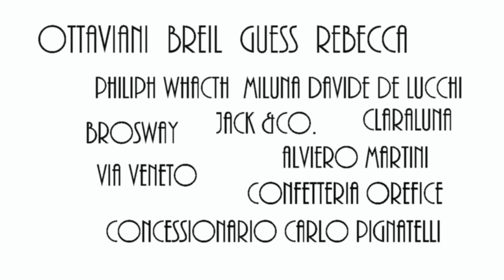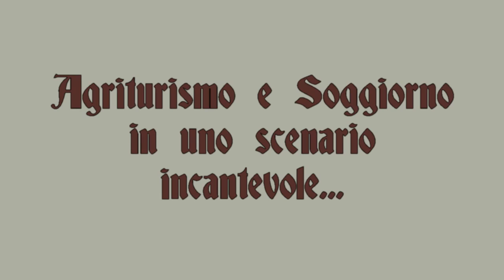" L' EAnsa...Entertainment EVENT NEWSCLUBBING SHOPPING trainer...in TV & WEB 07/05/2014 "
in Onda da COSIMO LOMBARDI VIAGGI...in QUESTA Edizione:
►COSIMO LOMBARDI VIAGGI Nuova Sede in Città a Benevento
►CONCERT MUSIC inaugura Mercoledì 7 Maggio a Benevento
►MISS MONDO ITALIA...il Tour NAZIONALE fa Tappa a NOCERA poi a PONTE, PADULI e poi a SALERNO
►IL FESTINO il venerdì...@ OPERA, Centro Storico _BN
►THE HOPS a Ponte SUCCESSO SENZA PRECEDENTI per_LA PRIMA "COTTA" NON SI SCORDA MAI
►RADIO INTERNATIONAL _Play Your MUSIC _Play Your COLOR
►IL GIOVEDì di LANDULPHI...impazza la MiPiaceMANIA...
►LA TENUTA DEL MARCHESE " Mosti " AGRITURISMO & SOGGIORNO

L' E.A.nsa...NewsClubbing, Event, Entertainment...LA PROGRAMMAZIONE 2012/2013 ...in TV alle 9.30 _ 11.00 _ 13.00 _ 20.00 _ 23.30 _ 24.25 _ 1.25. & on WEB on Facebook, Twitter, Youtube...

...l' UNICO TG in Italia dedicato all' Entertainment : Eventi, Clubbing, Festival, Locali, Concerti, Produzioni, Spettacoli, Ristorazione d' Eccellenza, Teatro, Cinema...
La PROGRAMMAZIONE anche in TV... 7 EDIZIONI al GIORNO in TV...
...con copertura geografica sul DIGITALE Terrestre su TV7 DIGITAL del territorio della CAMPANIA in tutto il SANNIO, l' IRPINIA, CASERTANO, alcuni comuni del SALERNITANO, basso LAZIO... ed ovviamente on Facebook, Twitter, Youtube, Whatsapp, Instagram...

PRESENTER ► E.A. voice_speaker_presenter_anchorman
Ideato & Condotto da Antonio ESPOSITO aka Mister E.A.

Editing VIDEO_
Rino PULCINO

Powered :
...La Pubblicità sartoriale su MISURA per ogni esigenza !

E.A. entertainment area _ Communication & Event

...Diamo VOCE & IMMAGINI alle idee...